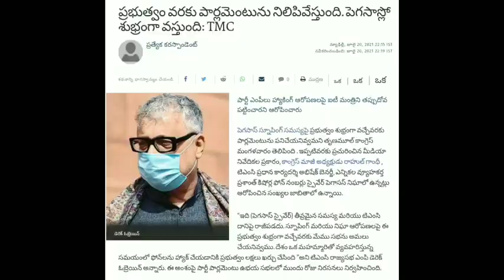Will stall Parliament till govt. comes clean on Pegasus: TMC